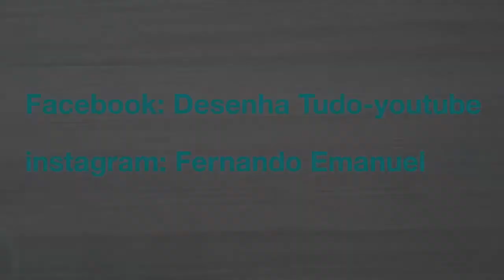Speed drawing momo-(Twice)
Eae pessoal! Depois de  tempo resolvi trazer um realismo pra vocês!